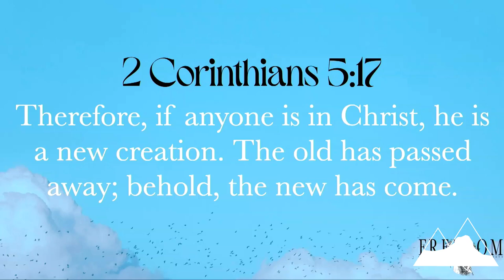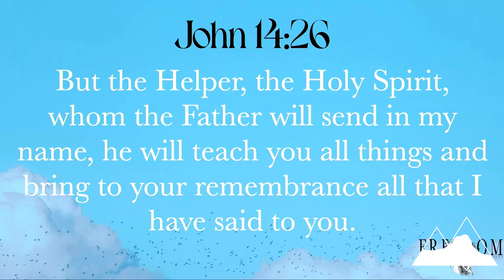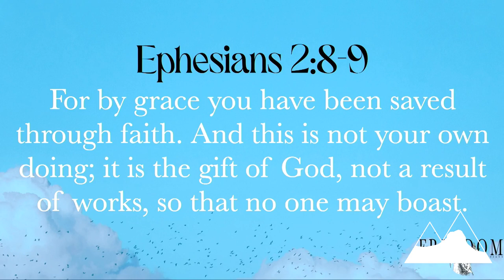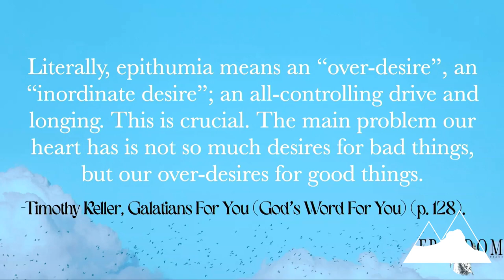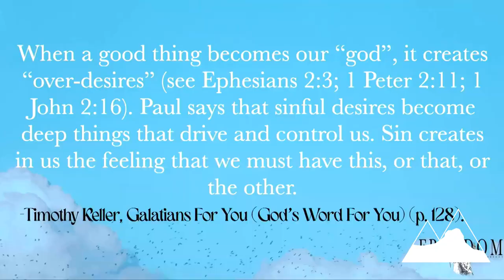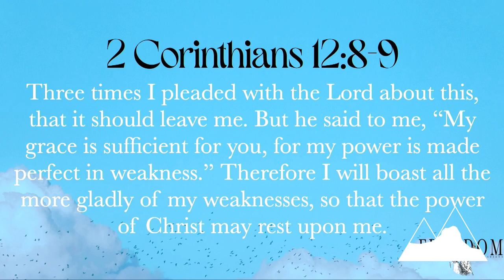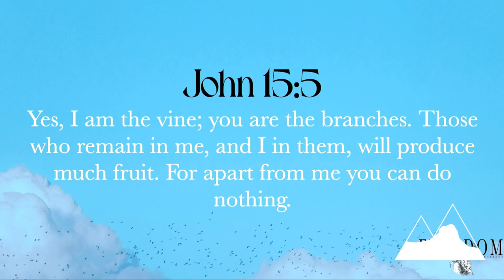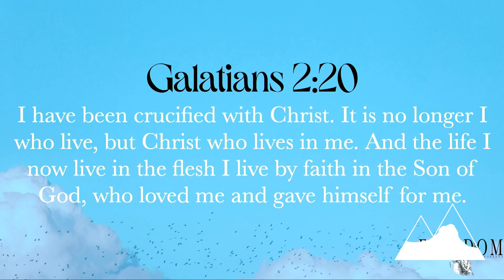Can I Be Free? (Galatians 5)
True freedom is not doing what you want but doing what you should. How are you set free from your fleshly desires? Walk in the Spirit! Ryan teaches from Galatians 5 about the freedom found in Christ.